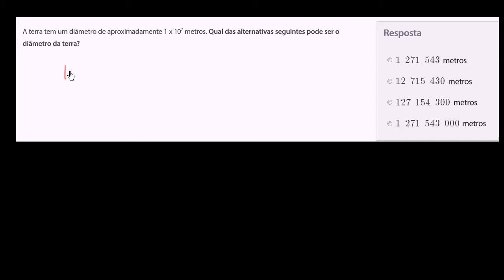Ordens de grandeza 2 - Khan Academy em português (8º ano)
Vídeo original: Orders of magnitude exercise example 2